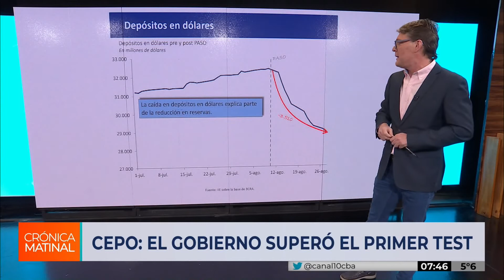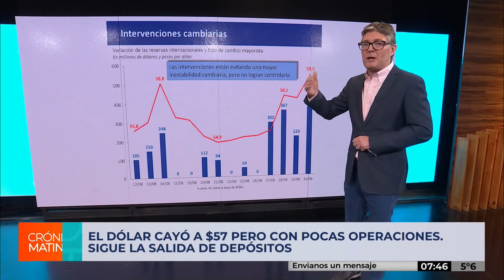CEPO: EL GOBIERNO SUPERÓ EL PRIMER TEST